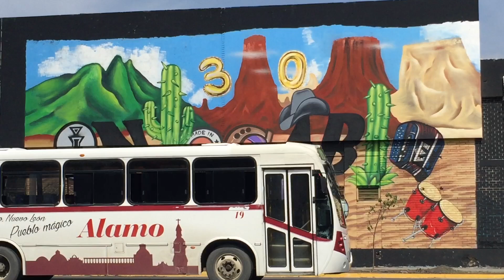Mural de Intocable en el Centro de Monterrey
estos weyes ni son de aqui y vinieron a borrar el mural de monterrey pàra poner el suyo HDLV